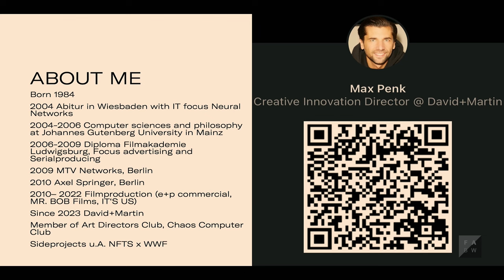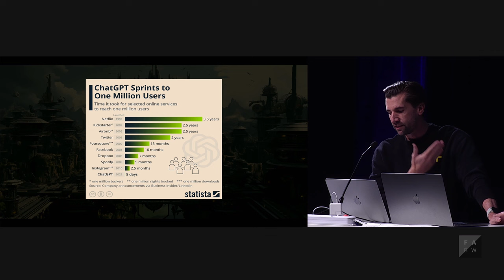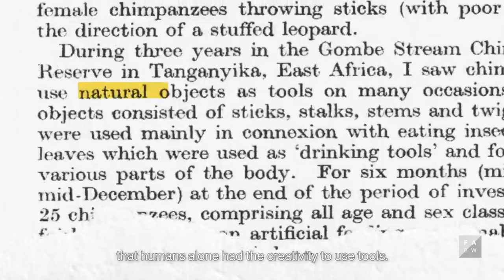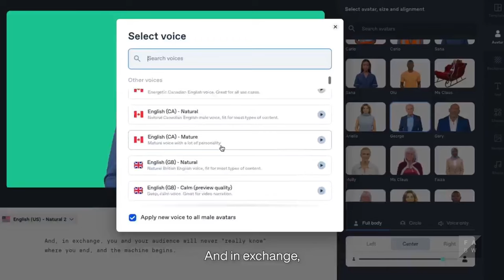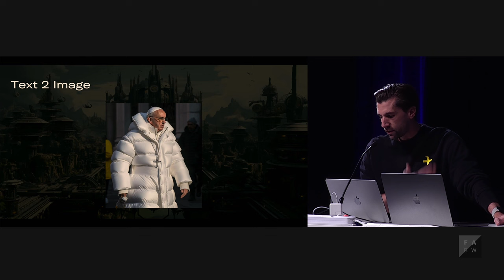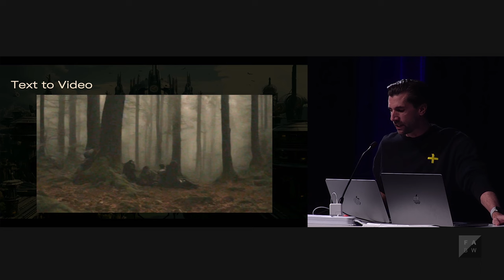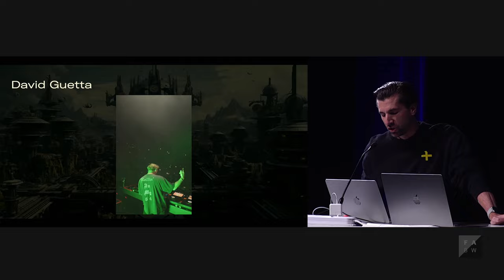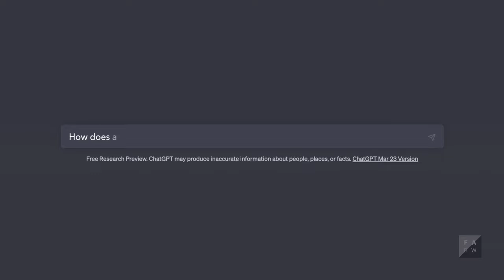Max Penk: Generative AIs and the Great Disruption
How a New Generation of AI-Based Tools Are Changing Our Work

Talk with Max Penk (Creative Innovation Director at David+Martin) - Moderation Gerhard Maier